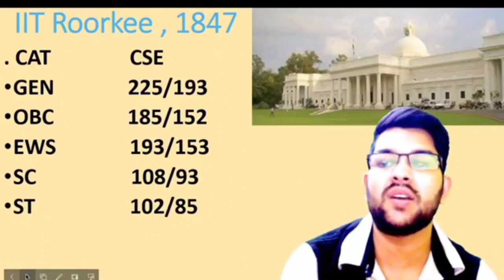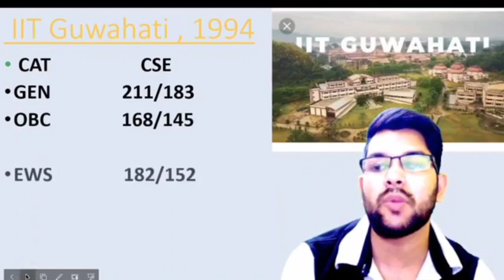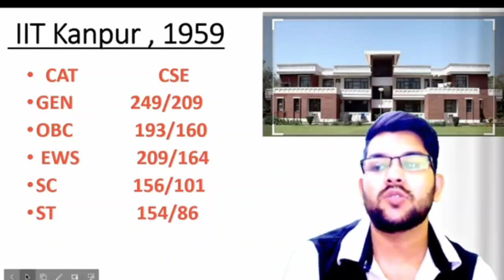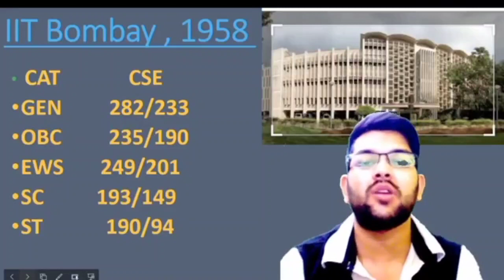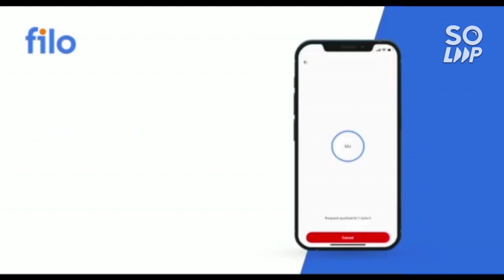Top 7 IITs safe score for CSE | All category male and female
(All iit fee details , scholarship )

(All 23 iit minimum marks for EE branch)

(average 8 iit at minimum marks for cse branch)

(Average 8 iit safe score)

(Lower 8 iit minimum marks required for cse branch)

(jee advanced 2022 good news for students | cutoff will decrease)

(jee advanced 2022 updated data | marks vs rank | category wise)

( jee advanced 2022 updated marks vs category rank)